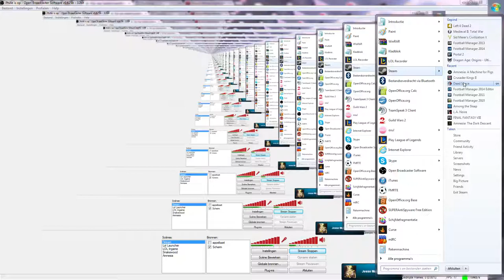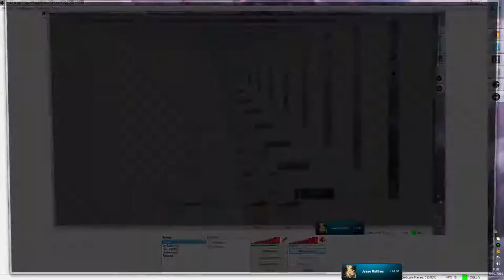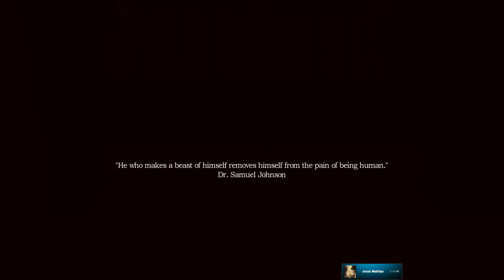Amnesia : A Machine for pigs PART 1 : Bottles of wine and being bonkers